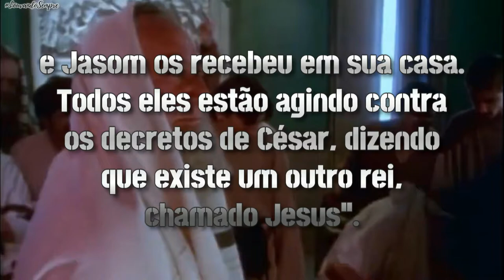ATOS DOS APÓSTOLOS | CAPÍTULO 17 | Série de Leitura Bíblica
00:00 - Vinheta inicial
00:15 - Paulo e Silas em Tessalônica
01:55 - Paulo e Silas em Beréia
03:00 - Paulo em Atenas
04:14 - Discurso de Paulo /Ao Deus desconhecido
06:04 - Paulo se retira para o litoral
06:35 - Vinheta de encerramento